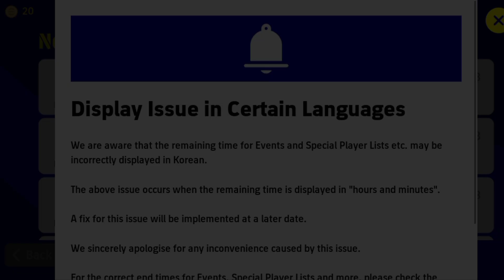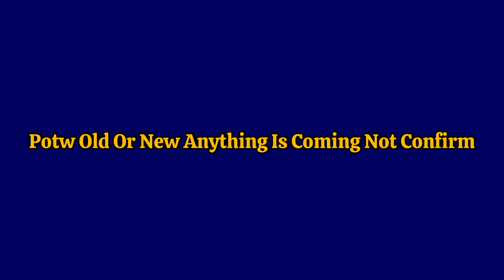What Is Coming On Monday & Thursday In eFootball || Free Rewards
What Is Coming On Monday & Thursday In eFootball